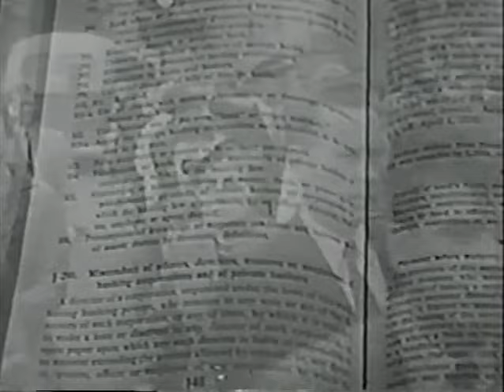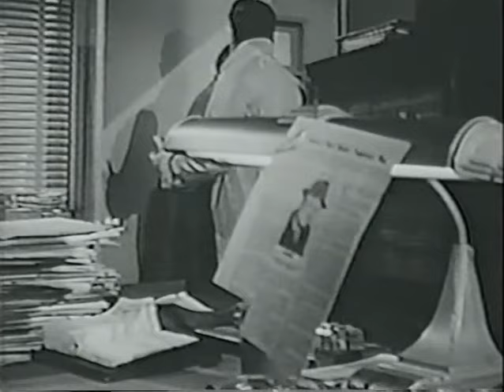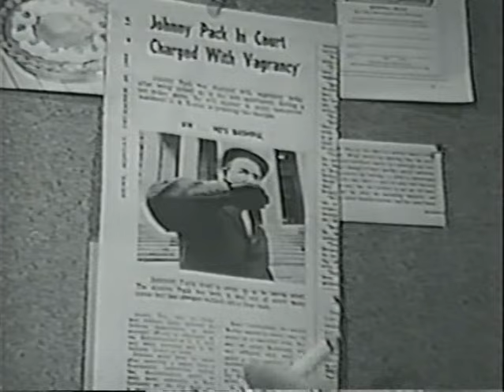William Shatner 1965 "For The People" episode 1-1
"To Prosecute All Crimes" ep 1-1.      For The People ran for 1 season & 13 episodes from Jan - May 1965.    William Shatner, Jessica Walter. Howard DaSilva, & Lonny Chapman. It aired opposite Bonanza, at the time.